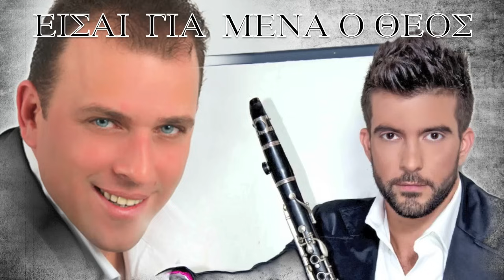'' ΕΙΣΑΙ ΓΙΑ ΜΕΝΑ Ο ΘΕΟΣ '' ΚΩΣΤΑΣ ΣΑΦΕΤΗΣ ΣΤΑΥΡΟΣ ΙΩΑΝΝΙΔΗΣ 2015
ΜΟΥΣΙΚΗ ΒΑΣΙΛΗΣ ΣΑΛΕΑΣ
ΕΝΟΡΧΗΣΤΡΩΣΗ-ΠΡΟΓΡΑΜΜΑΤΙΣΜΟΣ ΣΤΑΥΡΟΣ ΙΩΑΝΝΙΔΗΣ
ΚΛΑΡΙΝΟ ΣΤΑΥΡΟΣ ΙΩΑΝΝΙΔΗΣ
ΠΛΗΚΤΡΑ ΓΙΩΡΓΟΣ ΛΑΜΠΙΡΗΣ
ΚΡΟΥΣΤΑ ΓΙΩΡΓΟΣ ΠΑΝΤΕΛΙΔΗΣ
MIX-MASTER ΛΕΩΝΙΔΑΣ ΤΣΑΛΙΚΙΔΗΣ